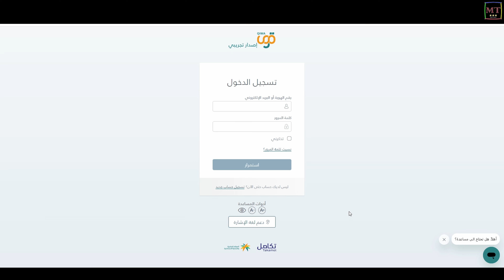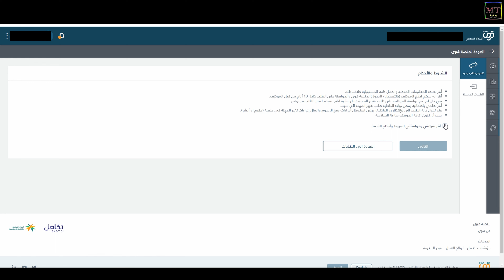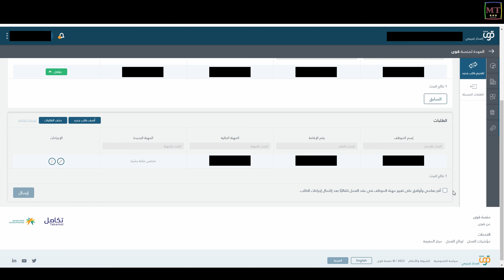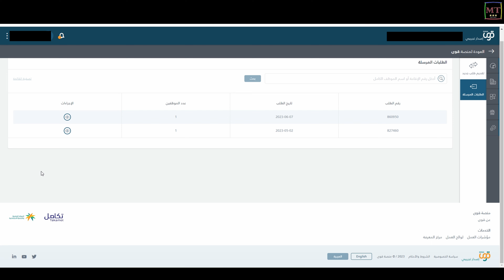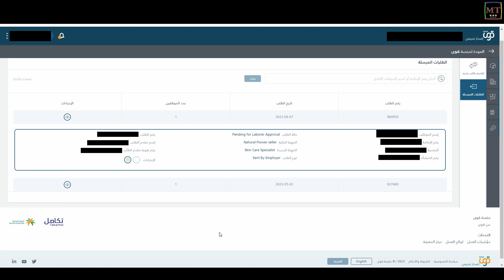تغيير المهنة بسهولة دليلك الشامل للعمل على منصة قوى (شرح عملي مفصل)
شرح عملي وتفصيلي يوضح طريقة تقديم تغيير المهنة للعامل على منصة قوى

هل تبحث عن المعلومات والخدمات المتاحة في مكتب العمل ونظام العمل والعمال في السعودية؟ هل تود معرفة المزيد حول وزارة الموارد البشرية والتنمية الاجتماعية والتأمينات الاجتماعية و منصة قوى ومدد والجوزات السعودية والمحكمة العمالية وناجز؟ هل لديك مشاكل عمالية وترغب في معرفة كيفية رفع الشكاوى؟ هل ترغب في التعرف على عقود العمل وكيفية توثيقها بواسطة التوثيق الإلكتروني ونقل الكفالات والحصول على تأشيرات وتغيير المهنة؟ هل تريد معرفة مزيد من التفاصيل عن خدمات منصة مقيم وحماية الأجور والخروج النهائي؟ هل تحتاج إلى معرفة كيفية تقديم بلاغات الانقطاع عن العمل والهروب والشكاوى الكيدية؟ هل ترغب في الحصول على إجابات لأسئلتك واستفساراتك الأخرى بخصوص هذه المواضيع المهمة؟ في هذا الفيديو على اليوتيوب، سأقدم لك ملخصًا شاملاً لكل هذه المواضيع وأجيب على أسئلتك. ستجد في الفيديو المعلومات القيمة التي تحتاجها حول منصة قوى ومكتب العمل وكيفية الاستفادة القصوى من الخدمات المتاحة.
ستكون هذه المعلومات مفيدة للعمال وأصحاب العمل على حد سواء.